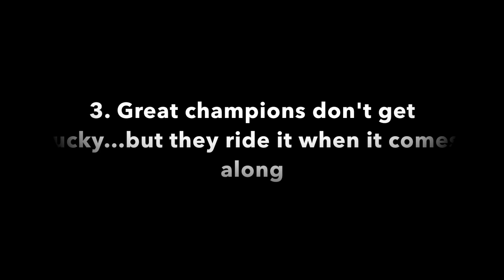Five Takeaways from Singapore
+1 on Google+ Anthony Rowlinson, Editor of F1 Racing magazine, selects five key takeaways from the Singapore GP